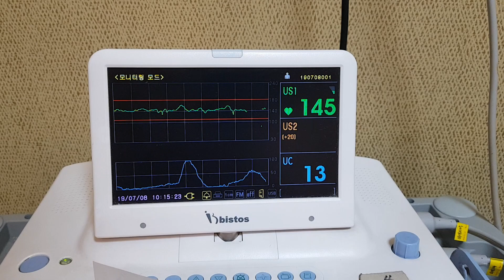두 딸의 아빠가 되었습니다. [becoming a dad of 2 daughters]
2019년 7월 8일 오늘 오후 3시 38분, 두 딸의 아빠가 되었습니다.

엄마와 아기 모두 건강합니다.
응원해주신 모든 분들께 감사말씀 올립니다.

잘 키우겠습니다!

I became a father of 2 girls today.
Thanks for your encourages!